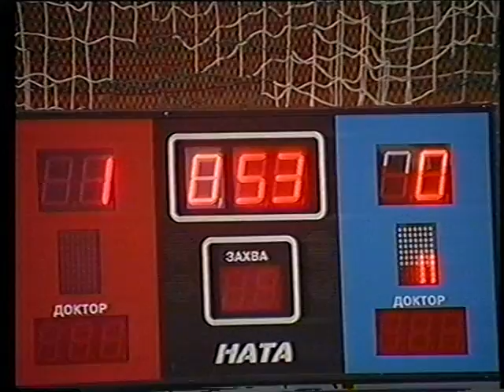Xayal Aliyev Azerbaycan Cempionati